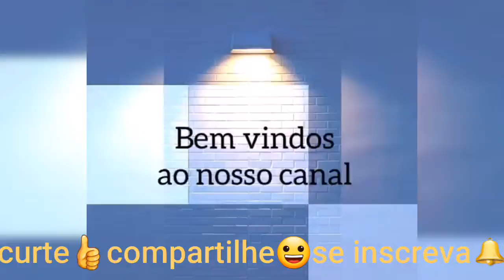Musse de limão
Praticidade cremosidade e muito sabor em uma só sobremesa😋
❤❤Muito obrigada pelo carinho,agradeço de coração a cada um de vocês que estão sempre aqui comigo.
.Estou muito feliz😀Deus abençoe a todos😘bjoo carinhoso❤❤

 ⚠️⚠️ATENÇÃO⚠️⚠️
✔Comente🔊
✔Compartilhe👨‍👩‍👧‍👦
🙏Deus abençoe🙏

  Ingredientes

2 caixinhas de creme de leite
1 caixinha de leite condensado